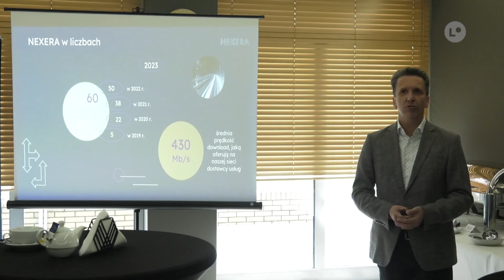Szybki i bezpieczny Internet poprawia jakość życia | LOKALNA.TV